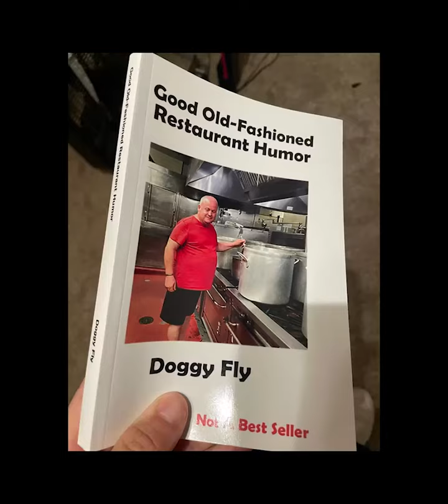ALL TIME KAREN - My Uncle Likes To Go Into Restaurant Kitchens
Hello,
I am a standup comedian. I go by the name of the Almost Funny Comedian. Most videos that I post are almost funny.

I make a variety of videos. Each video has some humor in it if you look deep enough. Hopefully I can make some of you laugh and smile. I post a lot of comedy vidoes, jokes, clips from live standup comedy shows,  pranks, stunts, funny videos, all that is intended to be almost funny to hilarious.

I'm trying to make it as a toruing standup comedian, but I got banned from my local comedy scene, so I'll be making more videos till I move.

I wrote a restaurant comedy joke book If you want to read it.

I also deisgned some funny t-shirts.